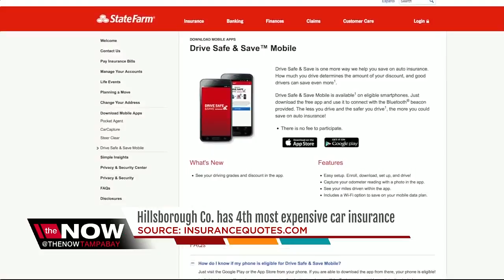Hillsborough Co. has 4th most expensive car insurance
Hillsborough Co. has 4th most expensive car insurance, according to Insurancequotes.com.